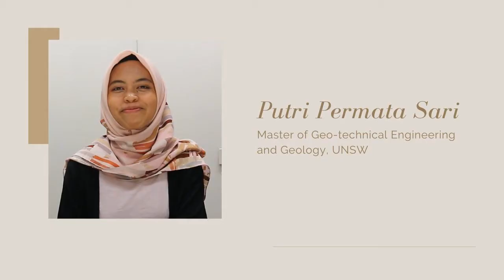Inklusivitas dan Disabilitas, Cerita Mahasiswa Difabel Kuliah S2 di Luar Negeri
Video ini berisi tentang sharing pengalaman mahasiswa dengan disabilitas fisik yang menempuh study S2 di UNSW, Sydney, Australia.

Putri juga punya youtube channel, silahkan mampir ke youtube channelnya Putri Sari atau klik link berikut yah